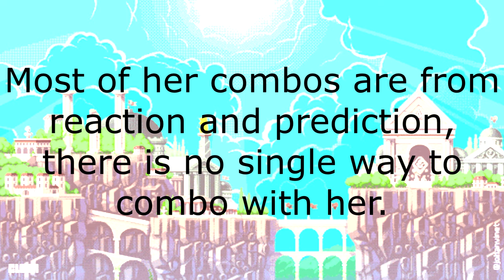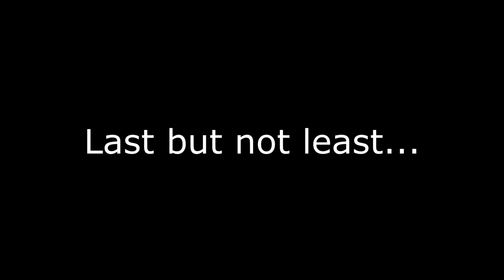How to play Clairen and look cool (Rivals of Aether: Definitive Edition)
Song: Meta Knight's Revenge | Super Smash Bros. Ultimate